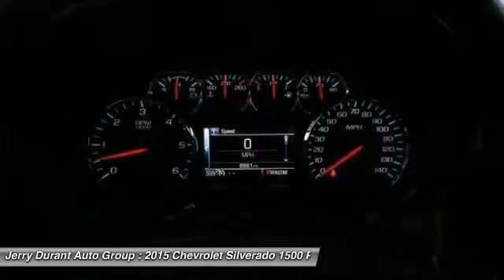2015 Chevrolet Silverado 1500 Weatherford TX FG281655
2015 Chevrolet Silverado 1500 LT

Looking for the right pickup truck? Today could be your lucky day. With 8855 miles, this , 2015 Chevrolet Silverado 1500 equipped with Automatic transmission could be yours. Request more information and set up a test drive right away.